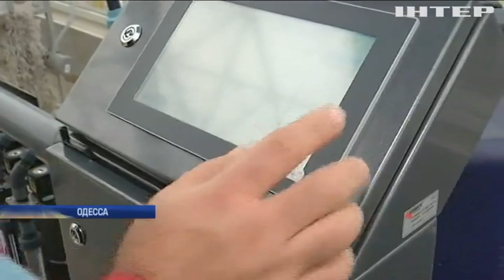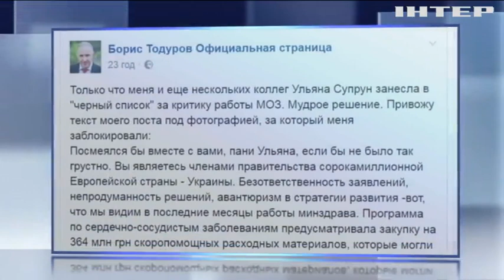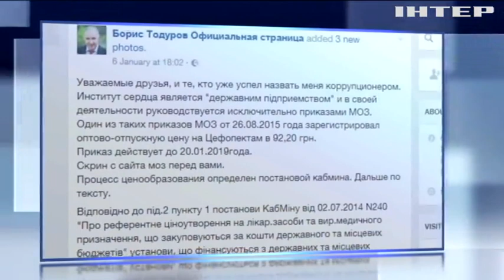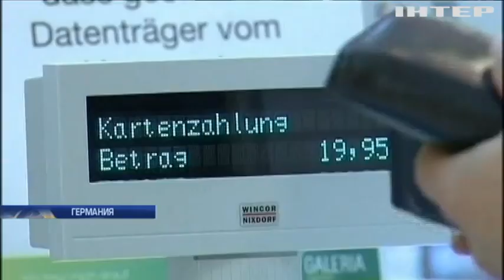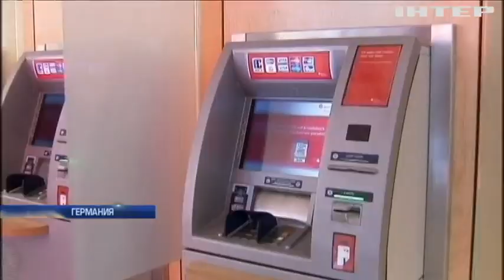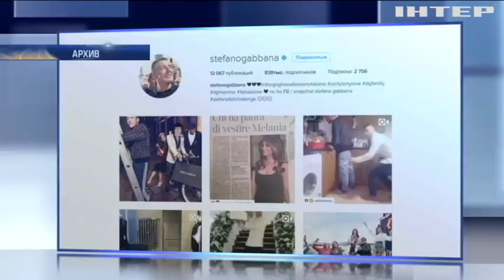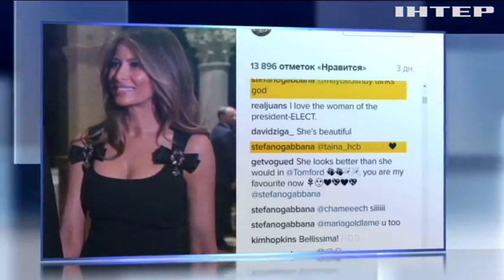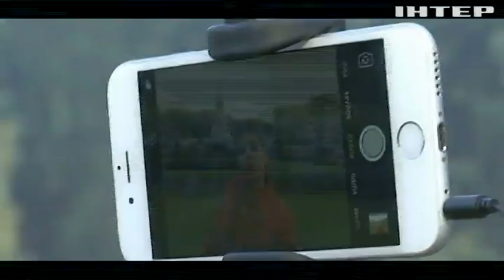Подробности, выпуск за 8 января 2016 года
Смотрите в этом выпуске: Атака в Иерусалиме. Террорист на грузовике протаранил группу израильских военных; Взрыв в Одессе. Что эксперты нашли под обломками жилого дома?; Платье раздора. Как фото жены избранного президента едва не стоило репутации легендарному кутюрье.